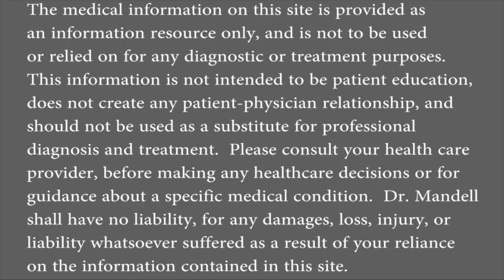Dr. Mandell's Chin Tuck Technique for Dizziness, Giddiness, Vertigo, Suboccipital Pain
Forward head posture causes the muscles and tissues under the base of the skull to contract and spasm, causing the nerves to become inflamed and irritated.  This excessive inflammation causes many of these neurological changes.